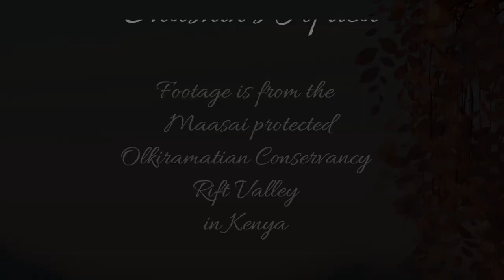Great close up of a White Tailed Mongoose at Lentorre